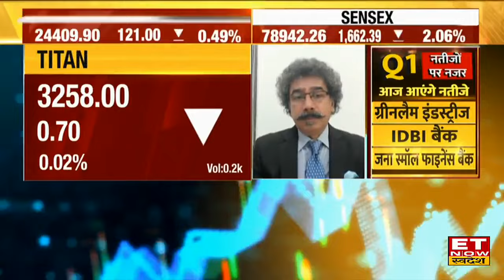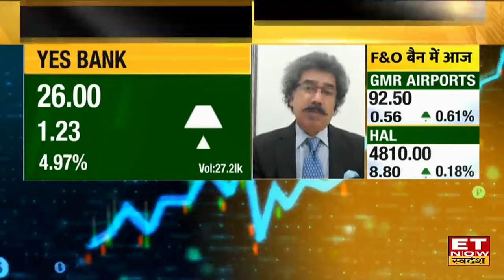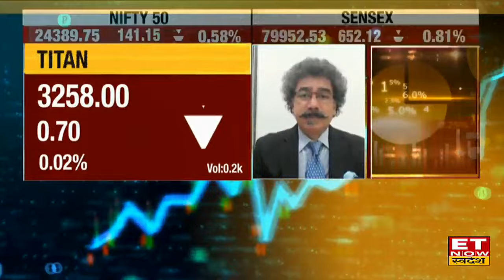Yes Bank Shares Jump : Gaurang Shah से Yes Bank पर नजरिया, क्या है खरीदारी को लेकर सलाह? | ETNS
Yes Bank, PC Jeweller, Titan Share में जानें निवेश को लेकर क्या है Experts की राय। जानें किन levels पर करनी चाहिए आपको खरीदारी और क्या है Target Price और जानिए किस Strategy के साथ इस Stock में पैसा कमाया जा सकता है और अगर आप घाटे में है तो जरुर जाने की आप अपना घाटा कैसे काम कर सकते हैं। देखें वीडियो।